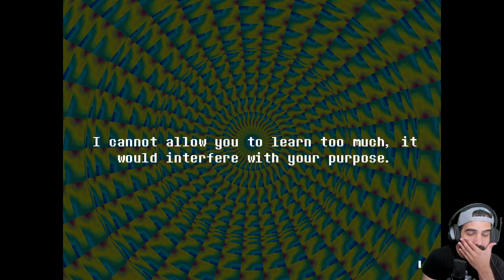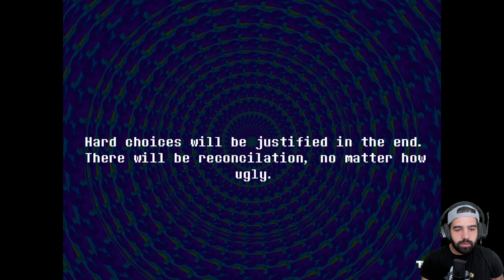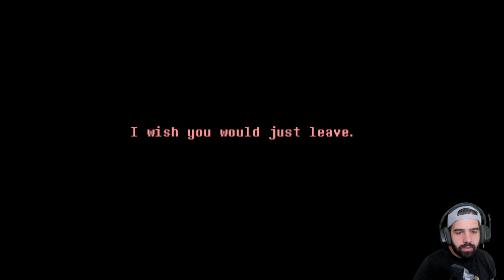VERDADES ABSOLUTAS • Everhood - Episodio 02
⯆ Ábreme ⯆

AHHHHHHHHHHHHHH TUN TUN DASH TUN TUN DASH 🎶